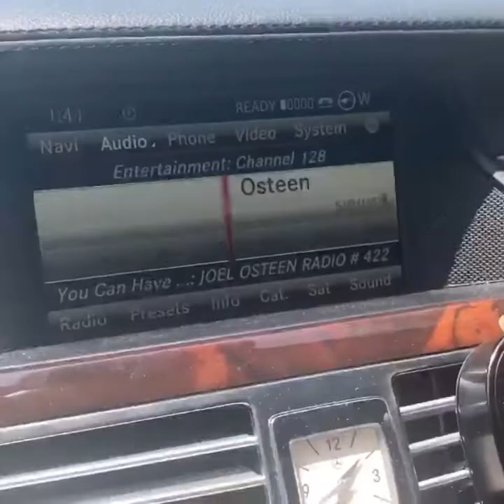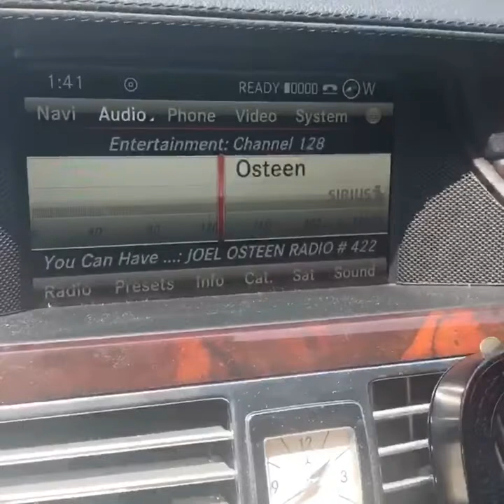Macaron Queen cooks dinner for Marcus Lemonis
Behind the scenes footage of daughter Nina helping a Macaron Queen, mom, Finia Jahangard from The Profit episode 5 Season 7 where they get a spiritual message  through Joel Osteen !